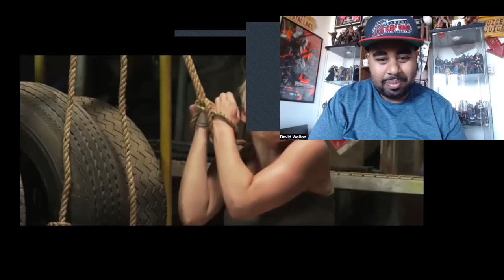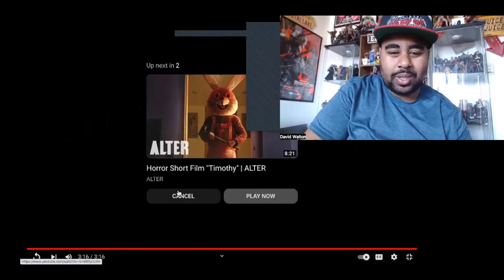BUNNYMAN 2 TRAILER REACTION || SUBSCRIBER REQUEST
Today I react to the Bunnyman 2 trailer ! We are on the road to 1000!